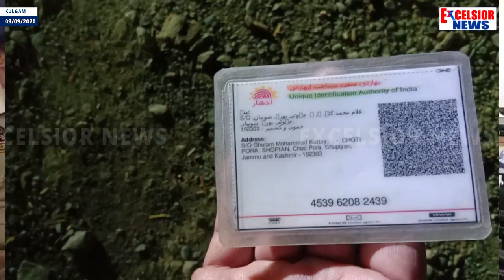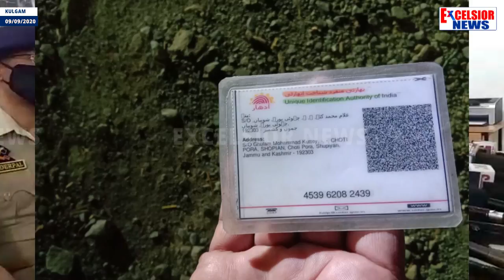M 4 Carbine Among Arms, Ammunition Recovered From Truck At Jawahar Tunnel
| Excelsior News |
Kulgam police arrested Two  militants associates of JeM along with arms and ammunation who were travelling in a truck. The truck was stopped at Jawahar Tunnel. 1 AK Rifle with two Magazines, one M4 Carbine with three magazines, six chinese pistols with 12 magazines were recovered from the truck.